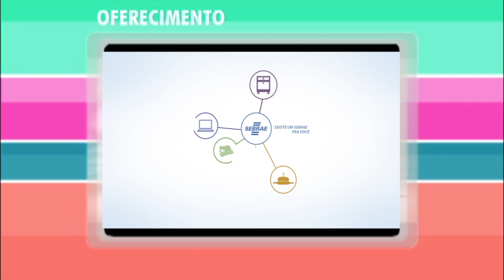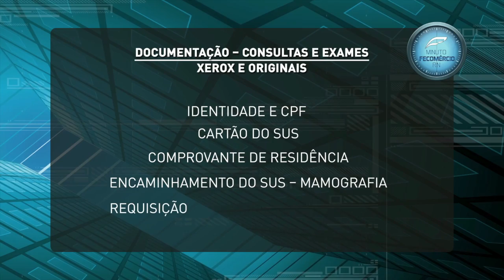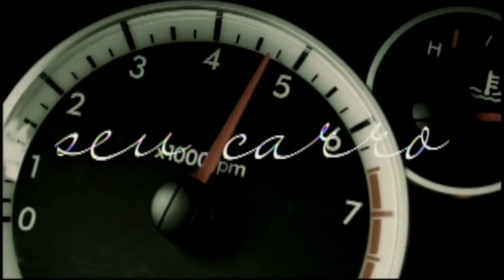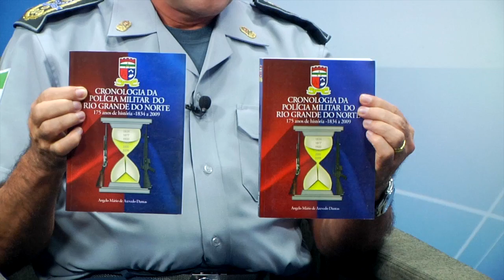Programa Ponto de Vista 206 - Coronel Angelo Dantas